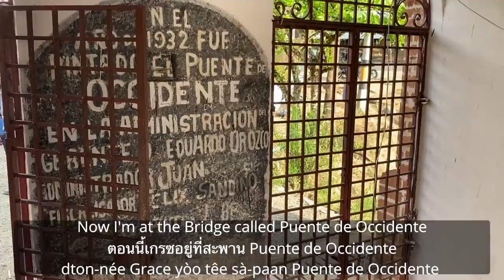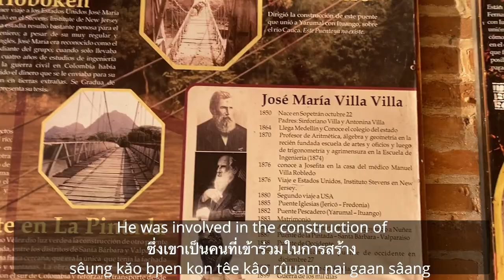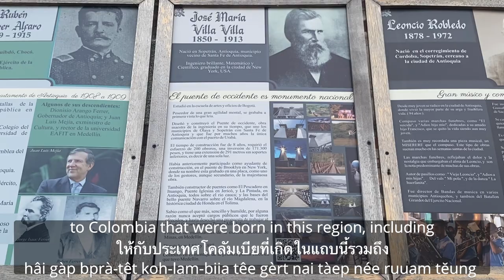(Thai Travel vlog) This used to be the longest suspension bridge in South America! | English subs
In this video, I take you guys around Santa fe de Antioquia and Sopetran in Colombia.  You will learn about the Puente De Occidente (Bridge of the West) which used to be the longest suspension bridge in South America.

I vlogged in Thai so that I could teach you guys travel vocabulary and you get to listen to spoken Thai.

I include the Thai and English subtitles.

ในวีดีโอนี้ฉันจะพาทุกคนไปเที่ยว Santa fe de Antioquia และ Sopetran ในประเทศโคลัมเบีย
จะพาทุกคนไปรู้จัก สะพาน Puente De Ocidente ที่เคยเป็นสะพานแขวนที่ยาวที่สุดในอเมริกาใต้

วล็อคนี้เป็นภาษาไทยเพื่อสอนภาษาไทยให้กับผู้ที่เรียนภาษาไทย

TIMESTAMPS
00:00 Santa Fe de Antioquia
00:16 Going to Puente de Occidente
02:29 Cool wall in Santa Fe that shows people that contributed to Colombia from this area
03:03 Sopetran (Another town in Colombia)
03:43 2 fruits I never ate before (Zapote, Mamey)